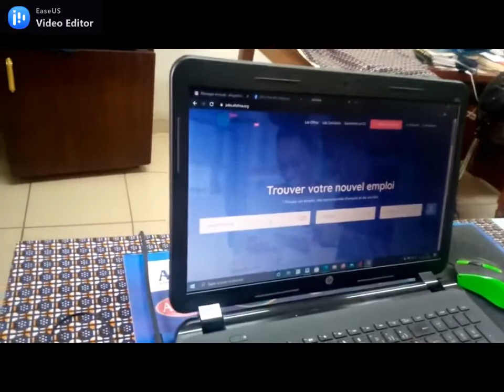jobs afofma org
Les soeurs salésiennes ont crée ce site pour aider les jeunes à trouver du travail.